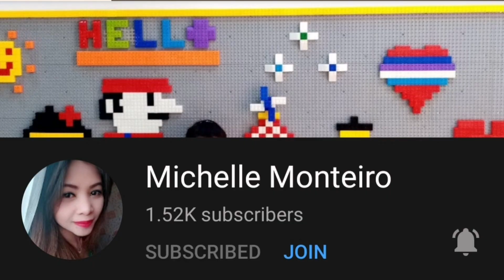ofw/ si inday eng2x nag plaplanza/on duty as ah kadama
Prudz frenzence and my Facebook account is susada Roseflor.